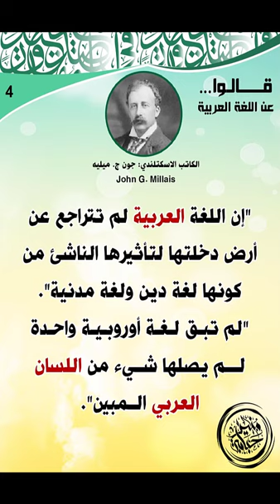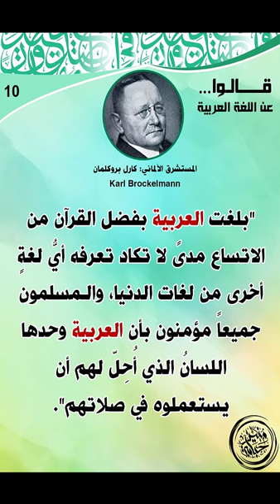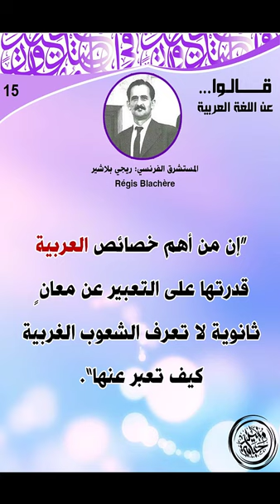ماذا قالوا عن اللغة العربية؟